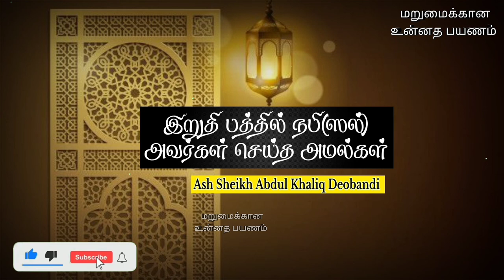Last 10 days of Ramadan | Ash Sheikh Abdul Khaliq Deobandi | Tamil Bayan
This video is about a Tamil bayan (Special Bayan) by Ash Sheikh Abdul Khaliq Deobandi on Monday 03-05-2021.